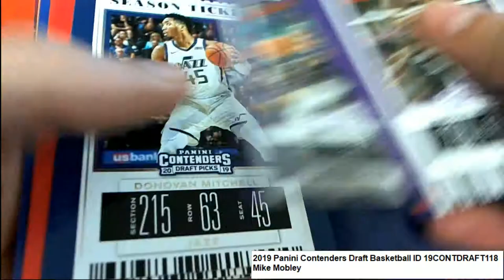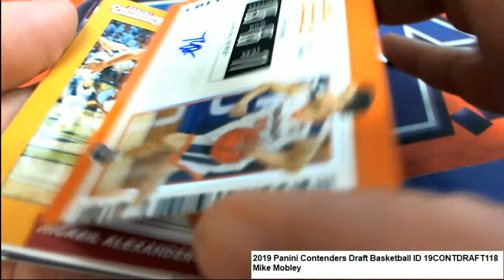2019 Panini Contenders Draft Basketball Mike's Pack ID 19CONTDRAFT118